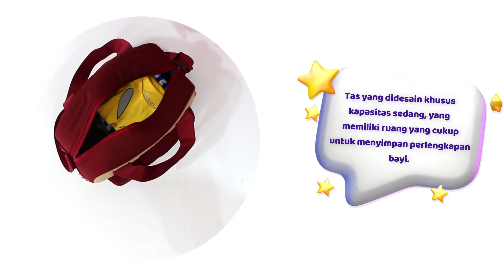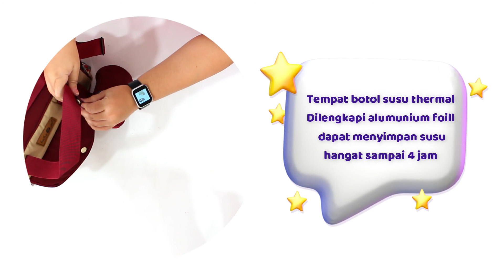CARA PAKAI TAS PERLENGKAPAN BAYI MEDIUM BAG 2 GO + TEMPAT BOTOL SUSU THERMAL DIAMOND SERIES B2T1206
Buat Scotslovers 😊 , ada series terbaru nih dari Baby 2Go, yaitu DIAMOND SERIES!⁣
yuk buruan lengkapi akan perelengkapan buah hati anda dengan produk terbaru kami dari Baby 2go ini.Desain yang lucu dan elegant akan menambah trendy, saat Moms dan bayi gunakan baik berpergian jauh maupun dekat. Pastinya menggunakan bahan lembut, nyaman untuk kulit bayi  dan kualitas tahan lama.

Untuk kebutuhan produk si kecil, scotslover bisa dapatkan di official store kami dengan cara klik langsung link :